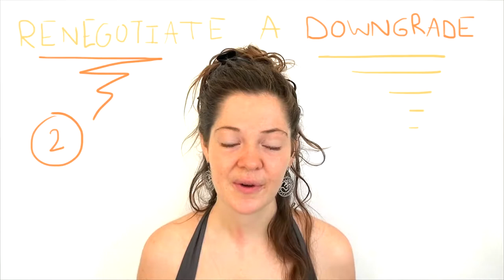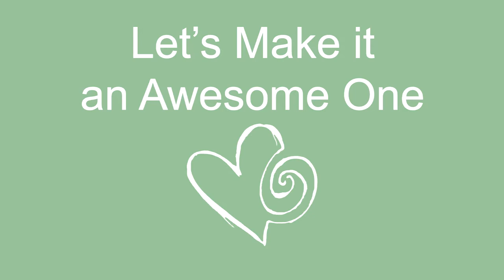2 Alternatives to Breaking Up - Relationship Advice with Arial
Instead of ending a relationship, you can also experiment with alternatives to a breakup. In this video we'll talk about two alternatives to ending a relationship which are:

- Renegotiating a Downgrade

Transcript of this relationship skills lesson:

Alternatives to ending a relationship / breaking up

It seems sometimes as if we only have two choices: 1) to stay in the relationship the way it is or 2) leave. There are more choices though. Instead of totally ending a relationship, you can also consider one of the following alternatives:

Taking a break:
This means that for some time you stop interacting the way you used to do with each other. It can mean for example that for some time you don’t have sexual intimacy, live apart, don’t meet up, or stop all contact. Taking a break does not require consent, permission or agreement from the other party, but it obviously works better if the person taking a break is supported by the other person.

Renegotiating a downgrade:
This could mean ending a marriage but staying best friends; removing the boyfriend/girlfriend label, reducing intimacy by not having sex anymore etc. This can look a million different ways and basically anything is in bounds for renegotiation at any time. Just like taking a break, downgrading does not necessarily require consent or permission or agreement from both parties.

Hopefully, you always feel empowered to take a break or renegotiate a relationship at any time. If you don't, or if the other person doesn’t respect your wishes for this, that is a huge red flag.

LINKS

Click here for the free lesson on changing your social life (what can you improve and how to accept others you can't change?)

Or Start the Relationship Skills Course right at the Start, (the first lessons are all on free-preview) by going to this link:

Intro:
Artist: Nicolai Heidlas
Title: Rockin' Riff